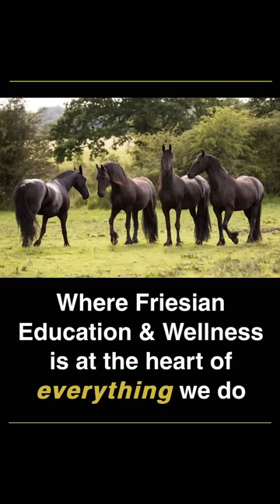Rescue Friesian NERO 🌈 arrives at our Sanctuary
We are passionate about sharing what we do and how we do it with followers around the globe not only to bring entertainment and happiness to those who watch but also in the hope what we do will lead others to have a greater understanding of the animals they meet.

With your support we can ensure that Greenbank Farm can continue to be a home, a Sanctuary  to the Friesians in our care for many generations to come.

Tracey

As for this video - the music!  OK, I accept I made a huge error of judgement in adding music to this video and to those that it has annoyed I am very sorry.  I have subsequently reposted the same video without music.

I have to admit the popularity of this video (not the music!!) took me by surprise and the sudden interest from the YouTube community in our videos and what we do here has been lovely to see.  We have posted mostly on the social media platforms before now but a lot of our visitors to the farm have told us they prefer YouTube so we have occasionally posted here in an attempt to increase awareness but did not seem to be hitting the mark with getting our videos out there.

It is only by raising the awareness of what we do that we can continue to help the friesians in our care and others in need in the future so every subscriber, comment and share will go a long way towards helping us continue.

Thank you to those who managed to watch through my terrible music choice and to those who were kind in their suggestions that it was not appropriate. We will always try to do better with our videos but as we are only a small team and it is just Holly and myself that do the videos some of them will be a bit rough and ready.

If you've not yet seen this video please enjoy watching the arrival of our latest rescue Friesian  Nero